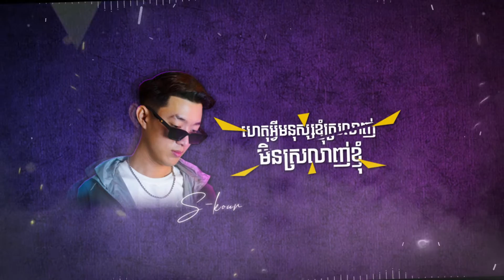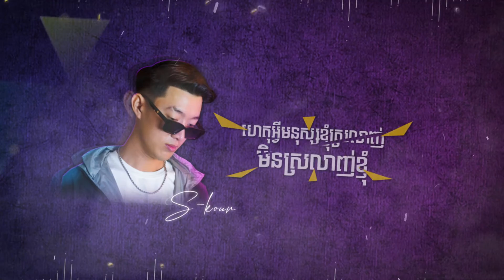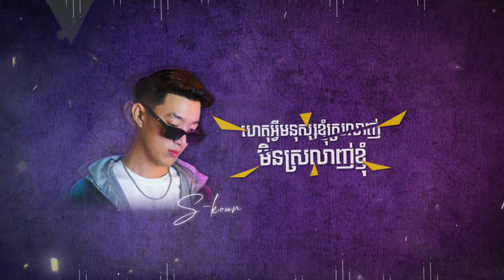S-Kour Remix - Het Avey Mnus Knhom Srolanh Min Man Mnus Srolanh Knhom 2021 Remix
Titile : ហេតុអ្វីមនុស្សខ្ញុំស្រលាញ់មិនមែនមនុស្សស្រលាញ់ខ្ញុំ
Singer : សីហា
Producer : S-Kour Remix
Featuring : Sor Sor x Kosol x Samuth
© SKour Remix 2K21